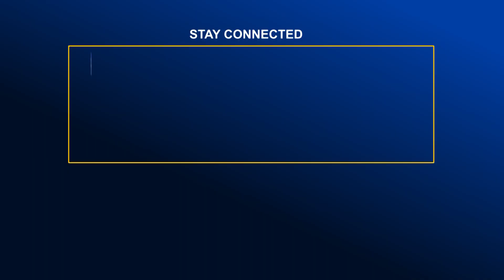বাগেরহাটের সিএন্ডবি বাজারে আ.গুনে পু.ড়লো দোকান | Global Television